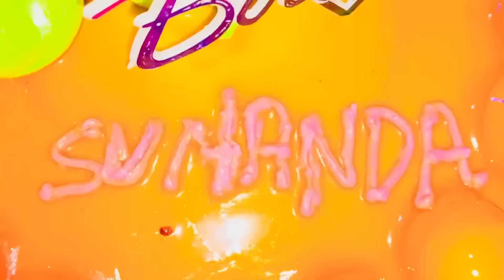sunanda bhauja nka janama dina re kana gift dele comedy king pragyan bhai birthday special vlog❤️